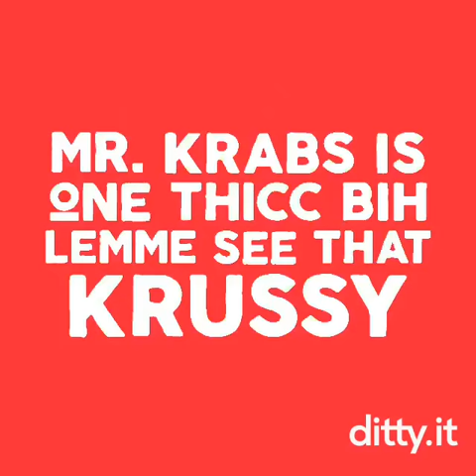Ditty It Meme 😅 Mr. Krabs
Hey, welcome to Laugh Flash!

We are all about sharing the funniest and most viral videos on social media.
Don't forget laughing is healthy and makes you happy. =)

If you have any funny videos to share just message us and we will be happy to post it on our channel!

Memes including our tag are edited by us.

Best Of Kids Compilation - Vines Fails Memes Videos 2018 - Try Not To Laugh Or Grin Challenge

Best Of Animals Vines Fails Memes 2018 Video Compilation - Try Not To Laugh Or Grin Impossible Challenge

Best Of Amanda Cerny 2017 - Vines Fails Memes Videos Compilation - Try Not To Laugh Or Grin Hard Challenge

(Probably not all will be updated regularly but we still created them just for fun 😝 )